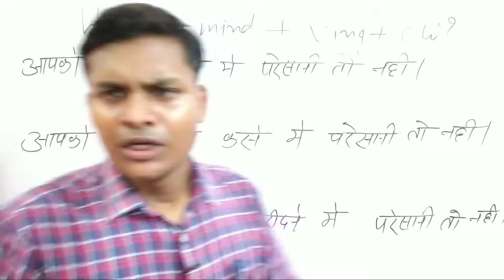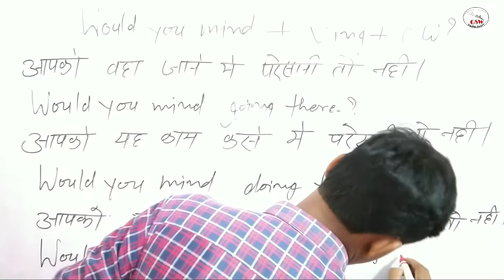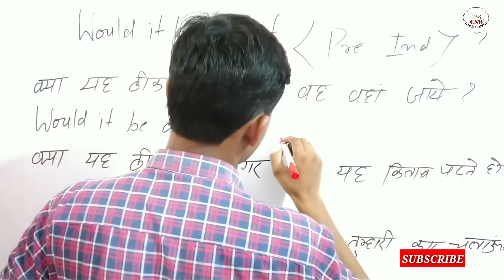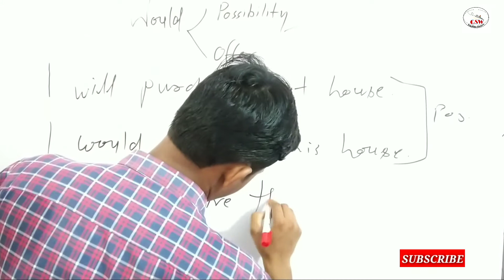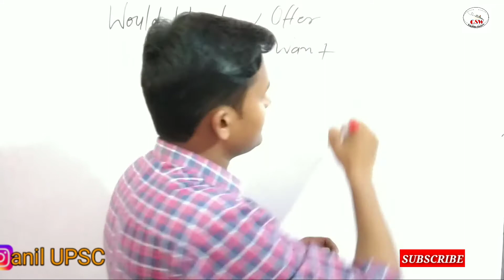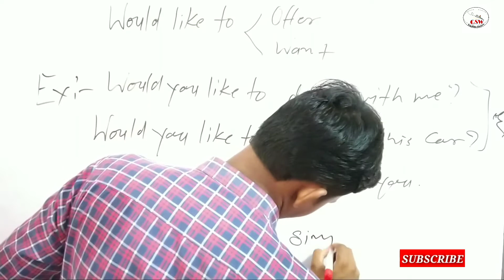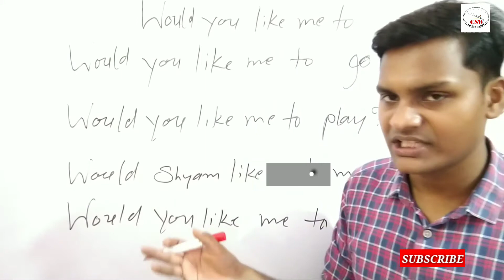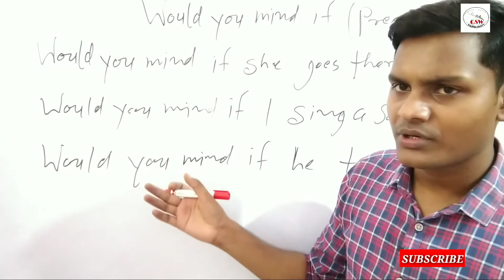HOW TO USE WOULD OF ALL USE IN ENGLISH SPEAKING, WRITING, READING ll सभी प्रयोग WOULD के VIDEO में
Thought these structures everyone can imgrove speaking skills, writing skill, reading skill because these structures very very useful in every sentence

1 Models
2 Tense
3 pronoun
4 Noun
5 Adjective
6 Verb
7 Adverb
8 Conjunction
9 Advance structures
10 Special Structures
11 News paper advance structures
12 Advance vocabulary, Vocabulary
13 Prepositions
14  Common error
15 Direct, indirect
16 Active voice, Passive voice
17 Question Tage
18 Deference between
19 Letter Writing
20 Story writing
21 script writing
22 Report writing
23 Gerund
24 participle
25 Infinitive
26 Comments
etc
Dear friends I can not express total topic.

" A candle losses nothing by lighting another candle" 🙏🏻🙏🏻🙏🏻🙏🏻🙏🏻🙏🏻

Thank you... Anil Verma
              Jay Hind 🇮🇳🇮🇳🇮🇳🇮🇳🇮🇳🇮🇳🇮🇳🇮🇳

'Grammar, 'English, 'advance structure, 'Speeking, 'spoken, "special structure" Noun" "pronoun"  "How to improve speaking English" "how to improve writing skill" "how to improve newspaper reading" "Grammar spoken writing English classes" "GSW English classes" "report writing" "application writing"